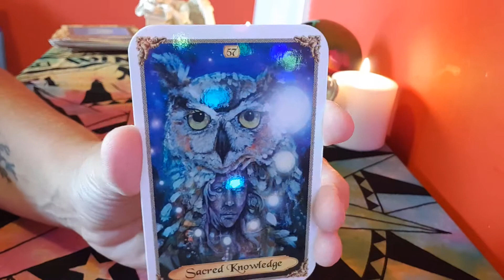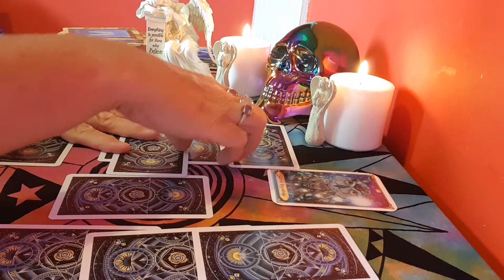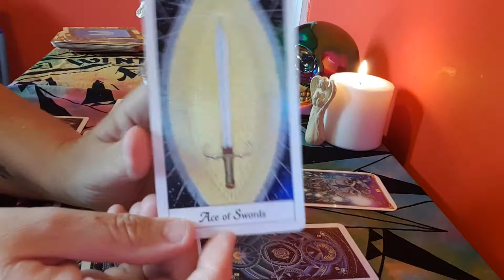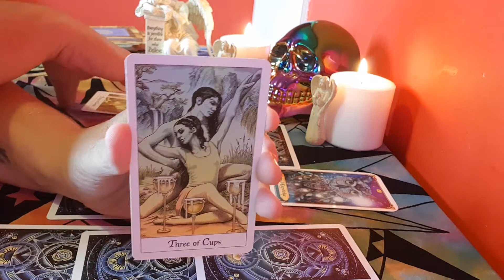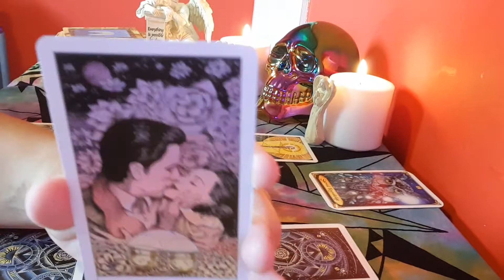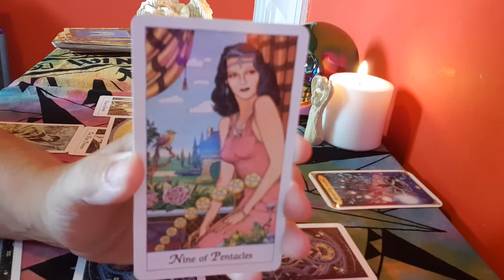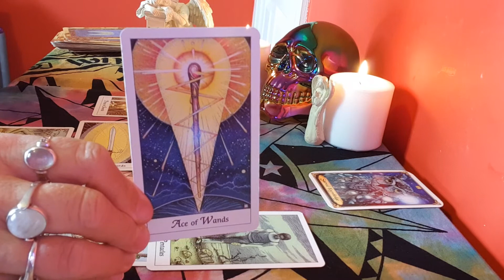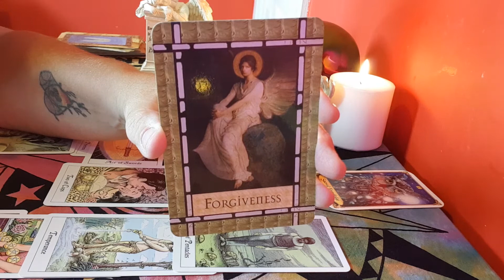Sagittarius August 2017 Reading - Tarot by Sonia Parker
Sagittarius August 2017 Reading ~ Tarot by Sonia Parker. Tarot is my passion thank you for being drawn to me.

Many blessings and love to you all xx